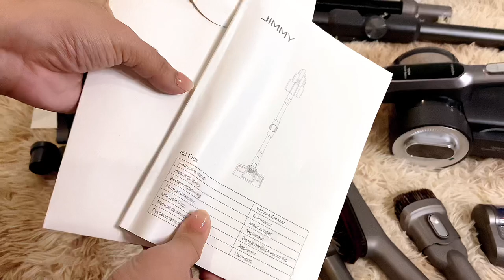Pinakaadvanced na Vacuum Cleaner Ngayon!/Jimmy H8 Flex/Best Finds TV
Wala ka nang hahanapin dito!☺️Multifunction Vacuum cleaner

Official Store kung saan pwedeng mabili ang vaccuum na ‘to